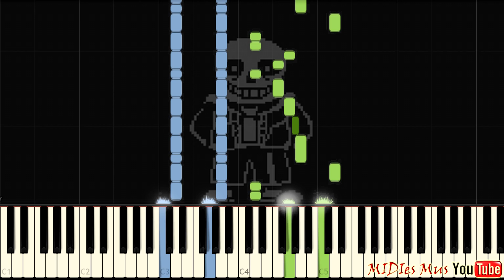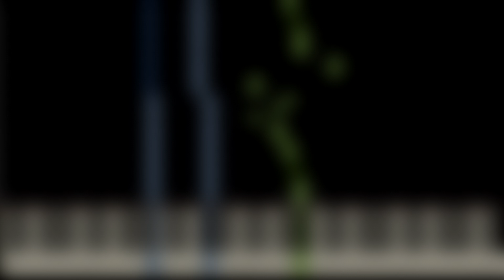Undertale - Theme Song [Piano Tutorial] (Synthesia)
How to play undertale theme song piano tutorial. Original name of the song Undertale - Megalovania Theme. Today we made Synthesia piano cover of a famous song with piano sheets and midi. Everything is as you love) I like undertale theme song, so I want to make piano tutorial for other soundtracks from this game.

🎹 Download midi file (.mid) and piano sheets / piano notes (.PDF) you can (midies ru no longer works, do not go to it! hackers hacked him! SCAM!)?p=820 🤘